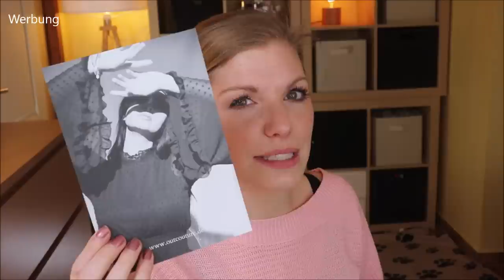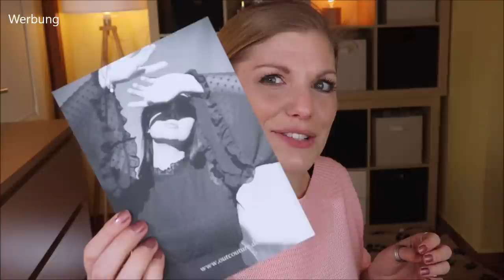OUT COUTURE HAUL - Ich habe die Premium Kollektion von @Tamtambeauty Beauty bestellt - Fashion von Tara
Ich bin ein Fangirl von @Tamtambeauty - daher MUSSTE ich ihre Kollektion bestellen :)
Wie steht mir die zeitloseEleganz ?
Und passt mir alles?
Kommt, wir schauen mal :)

Liebe Grüße
Claudi